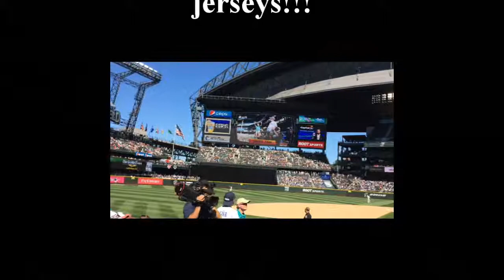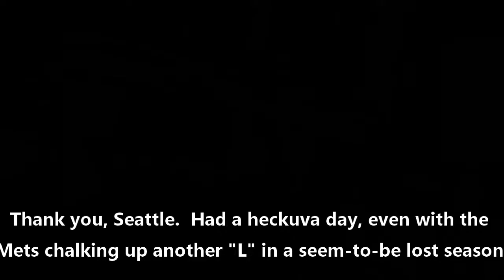Safeco Field - New York Mets at Seattle Mariners, July 2017 Seattle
In the midst of a dying season, the New York Mets rolled into the third game of a three game set in Seattle looking to depart with a series win.  Found myself a seat a few rows up behind the visiting dugout and enjoyed watching our beloved Mets trot in and out each inning and more so enjoyed the company of other Mets fans taking in the game.

Safeco is a pretty good time.  Stadium is great, the staff is nice and the entertainment is plentiful - good way to keep fans sticking around and buying twelve dollar beers when the game becomes lopsided after two innings.

Aside from the game, I enjoyed a dog and a beer, saw a kid literally steal second base, watched a US Air Force veteran honored by the crowd and sat through the antics of that Seattle Moose.

Great day - very hot - and ok baseball, too.

As is the norm, a Mets player got hurt and was taken out of the game - can't blame this one on the training staff, though!

Also ran into Dave from Insta: davesmetsdugout and the VFC custom jersey should have an appearance on that feed!